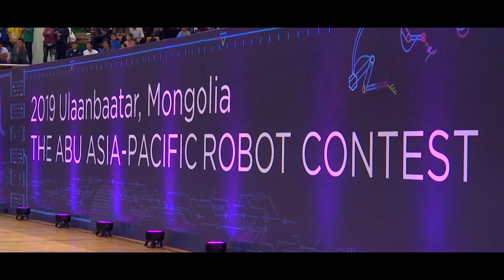ABU Robocon 2019 Mongolia Asia-Pacific | MNB World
The ABU Robocon 2019 Mongolia Asia-PacificContest was organized on August 25, in Ulaanbaatar, under the auspices of the Prime Minister of Mongolia, Ukhnaa Khurelsukh.

Mongolian National Broadcaster organized this year's contest, its 18th edition. Robocon has become a platform for knowledge, skills, and innovative thinking for students majoring in technology and engineering.